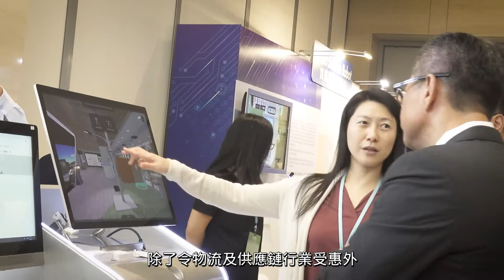(Traditional Chinese subtitles) Paul Chan